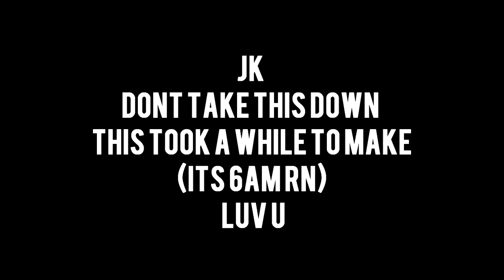CSGO: Simply Silver 2 (Crushing Defeat)